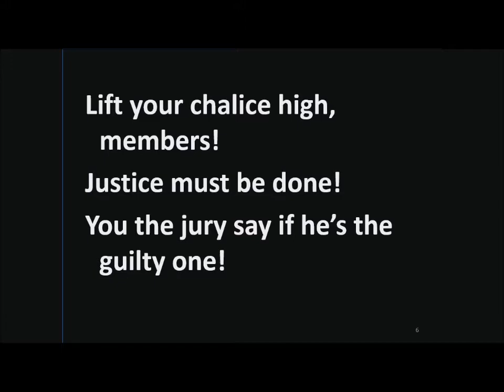Skit from Jay's 15th Anniversary Celebration ~ April 14, 2018